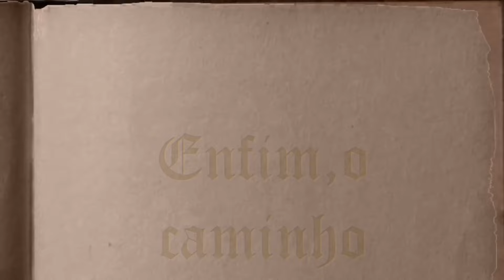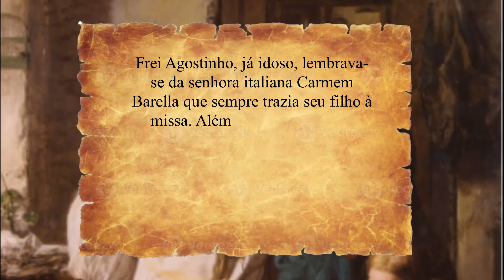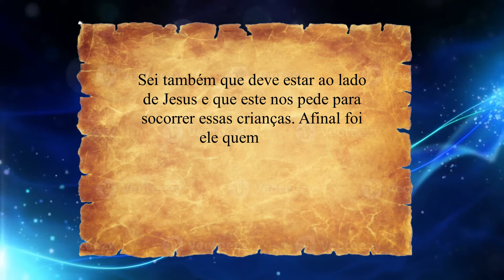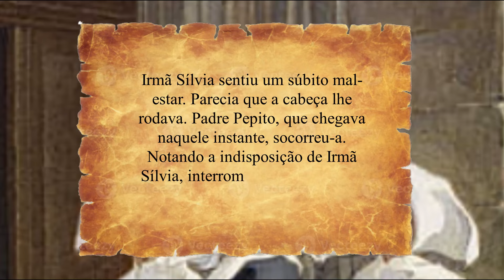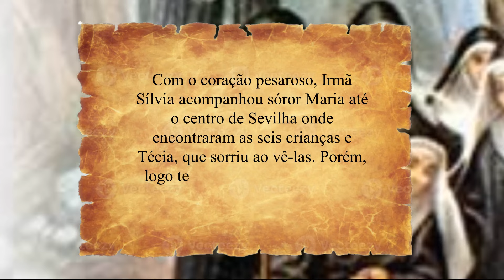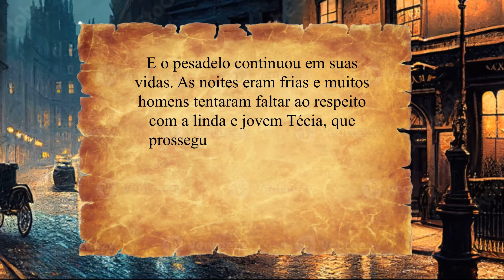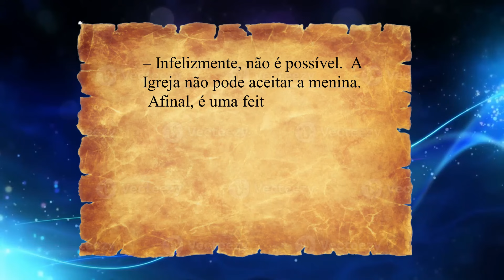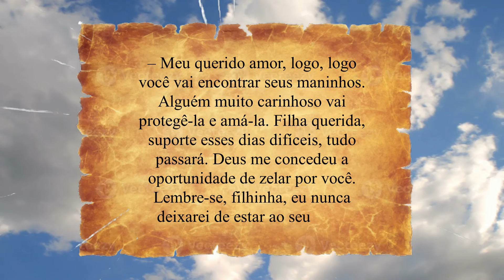CAPÍTULO 4- ÁUDIO NOVELA ENFIM O CAMINHO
Vídeo em forma de áudio novela do livro Enfim o Caminho, psicografia Regina Célia.